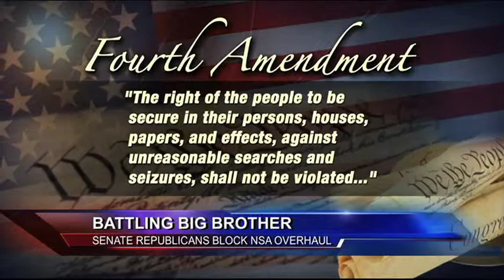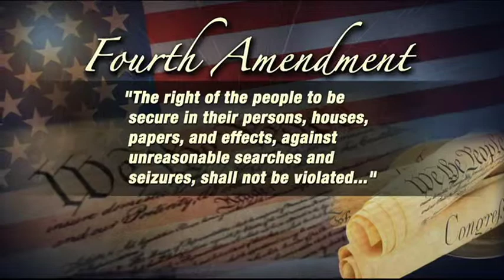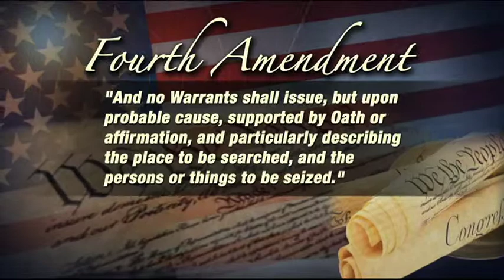Battling Big Brother — Senate Republicans Block NSA Overhaul